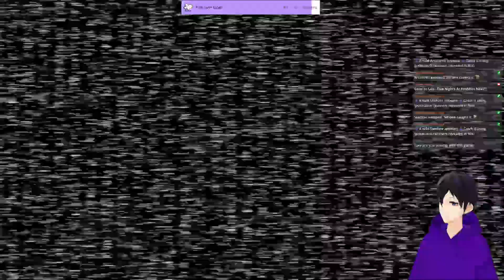Fnaf - First scare by Bonnie